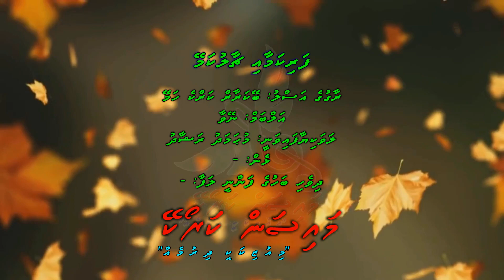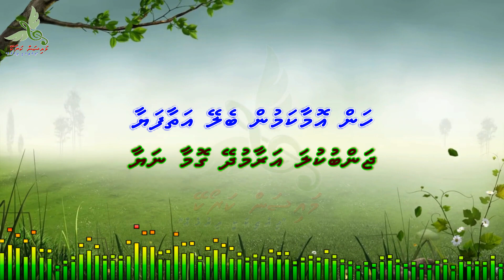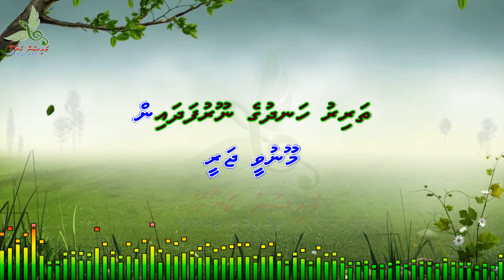Farikamaai Chaalukamey M Solo Mysan Karaoke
Song: Farikamaai Chaalukamey
Artist: Mohamed Rashad
Album: Neyvaa
lyrics: -